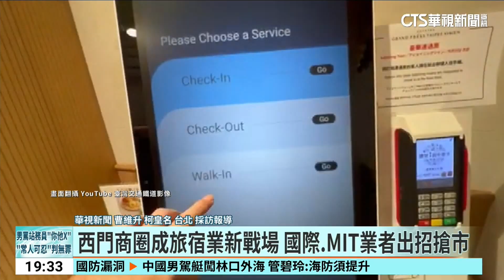西門商圈成飯店業新戰場 國際.MIT業者出招搶市｜華視新聞 20240915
觀光業復甦，尤其是西門商圈，不管平假日，外國觀光客絡繹不絕，讓旅宿業者摩拳擦掌積極布局。像日本「索拉利亞」西鐵飯店、相鐵飯店還有萬豪集團旗下「宿之酒店」，都紛紛在這兩年內陸續插旗，在西門展店。專家分析，除了看好人潮帶來錢潮，也看準交通便利性等誘因。至於本土台灣業者也不甘示弱，靠創新的商旅模式突圍。